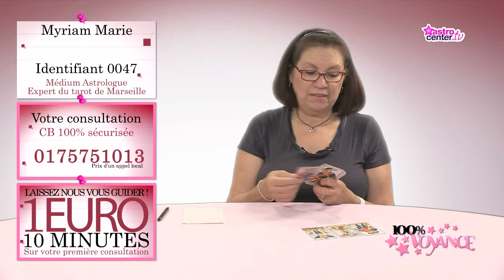Quel avenir avec mon mari ? 100% Voyance - Marie Dewulf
Marie Dewulf répond à toutes vos questions sur votre avenir.
Vous souhaitez faire une consultation avec Marie Dewulf ? Rendez-vous sur Astrocenter